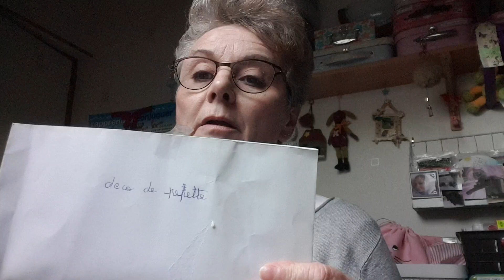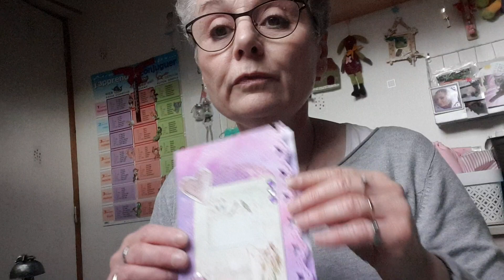Défi récup' avec Scrap de Sylvie